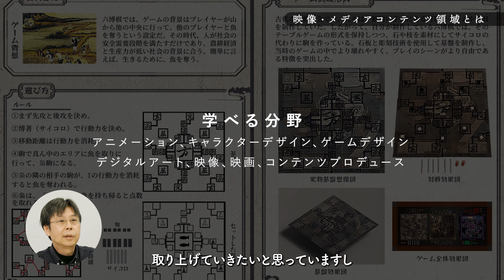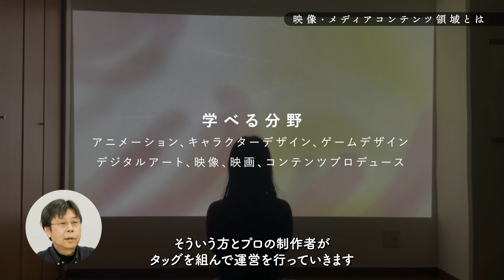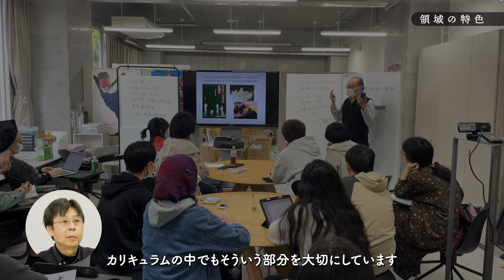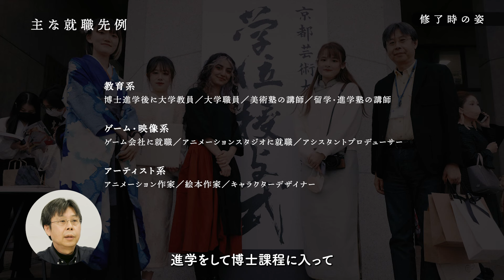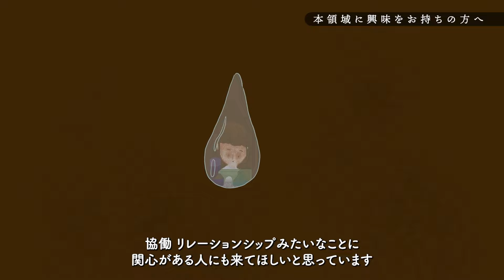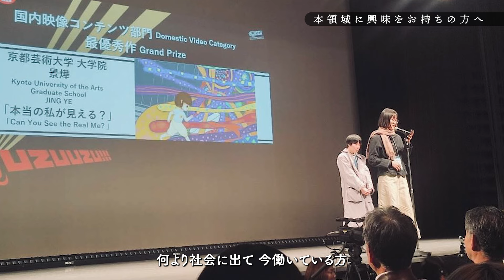京都芸術大学 大学院 修士課程 映像・メディアコンテンツ領域｜映像文化の本質をつかみ、アートからポップカルチャーまで「映像・メディアコンテンツ」の可能性を開く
京都芸術大学 大学院 修士課程 映像・メディアコンテンツ領域を紹介します。
この動画では 領域の特長や、求める学生像を紹介しています。